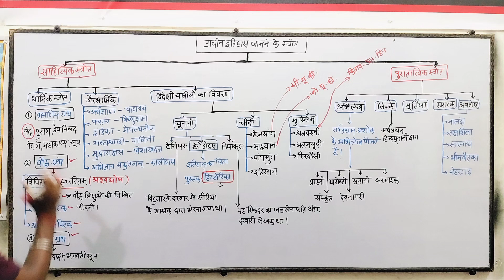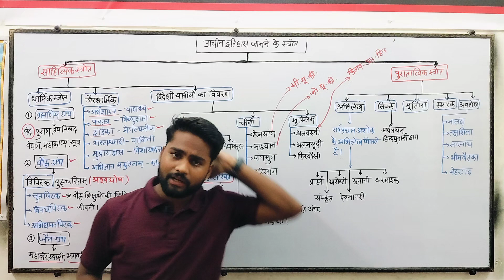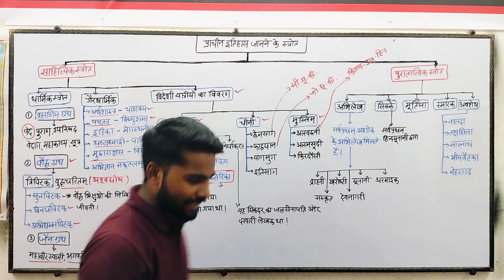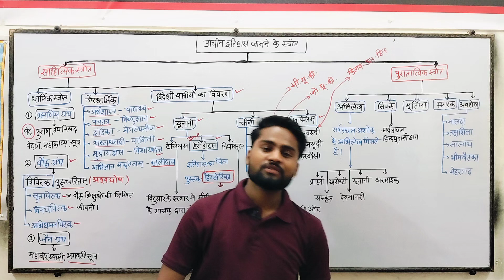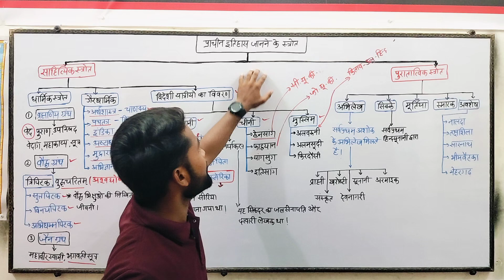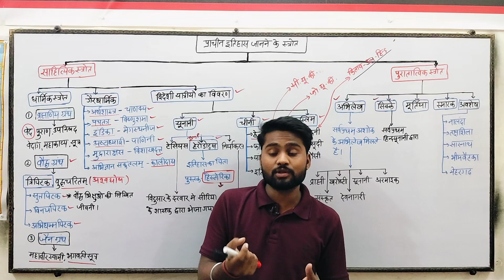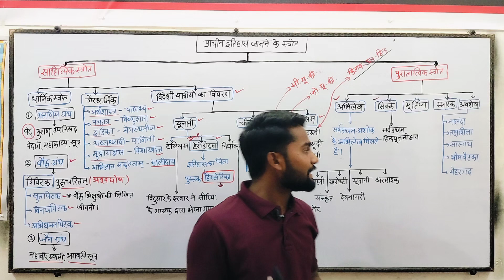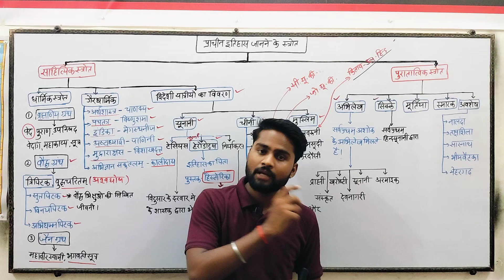प्राचीन इतिहास जानने के स्रोत / सिक्के / मूर्तियां / अभिलेख / प्रचीन भारत| MG CLASSES | BY-Ajay sir